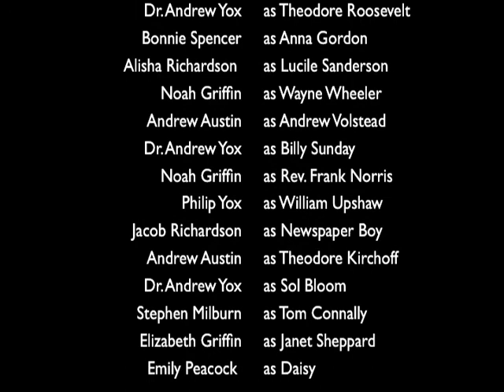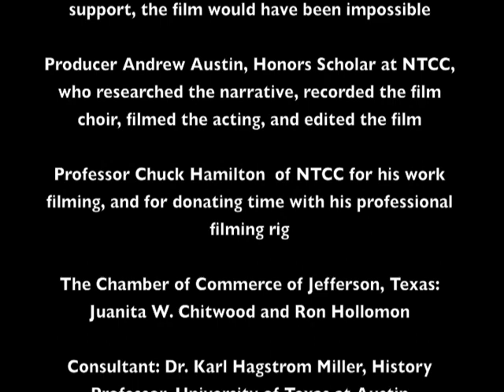Modern Icarus - The Story of Morris Sheppard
The culmination of months of research and production, Modern Icarus - The Story of Morris Sheppard is about a man whose impact on America has changed the course of history, yet his memory has nearly been forgotten. This project deems to provide a medium for the common man to learn about the impact of Morris Sheppard.